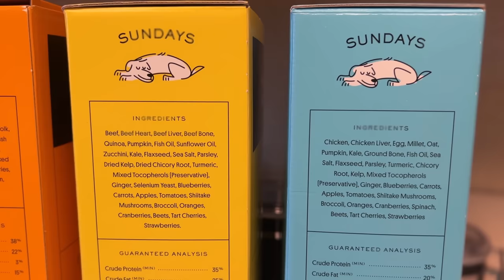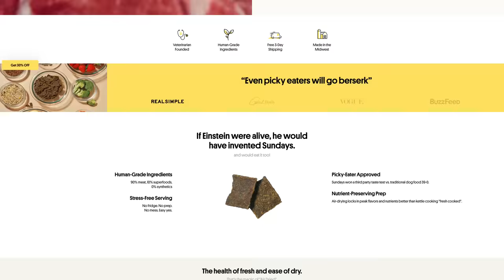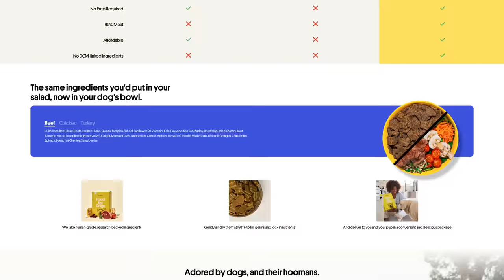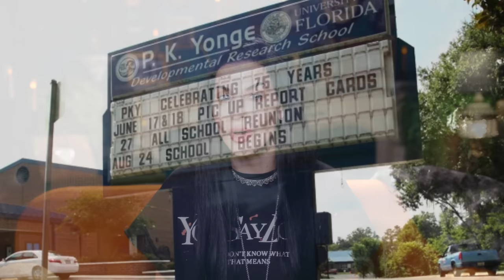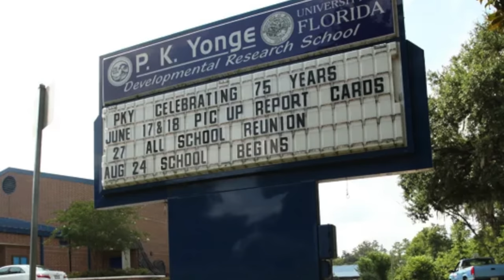College Cheerleader VANISHES! Found DEAD on Highway - The Heartbreaking Murder of Saleha Huuda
Code: KIMBYR

Today's case is another one out of Florida. This time it involves a University of Florida college student named Saleha Huuda; she vanishes! It was just after the holidays that she went missing. Soon, everyone's worst fears become a reality when they determine that Saleha has just gone missing but she is believed to be dead. She had everything going for her until she crossed paths with a monster. It's one of those twisted crimes that didn't get as much attention as I would have imagined considering the circumstances.

Resources: National Domestic Violence 24 Hour Hotline. Languages: English, Spanish and 200+: 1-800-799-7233 or TEXT “START” to 88788 to get help now.

Today I'm sitting in my favorite couch! I got it on amazon: